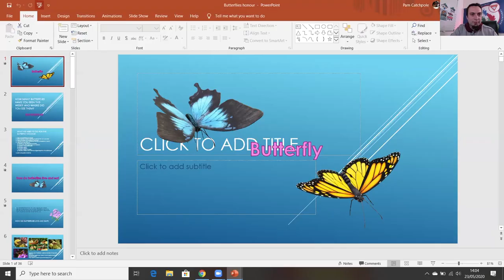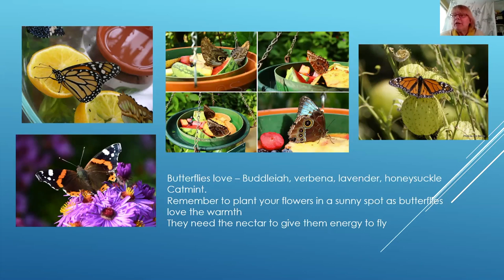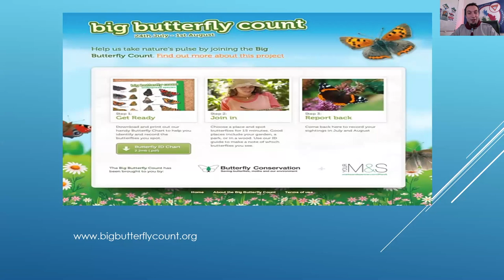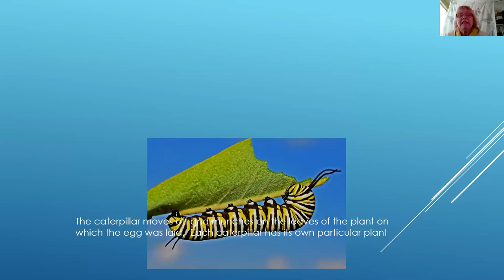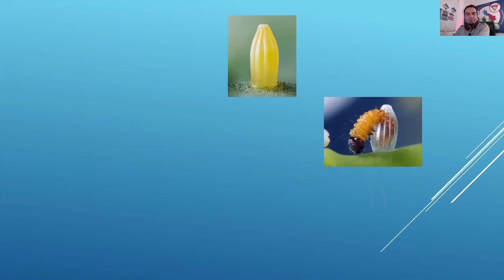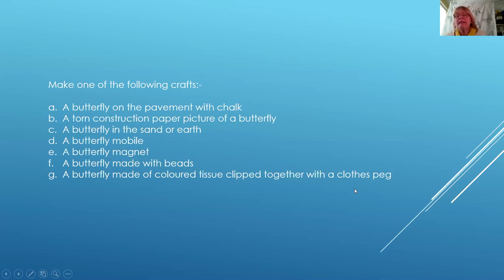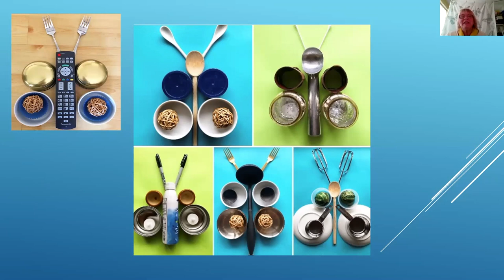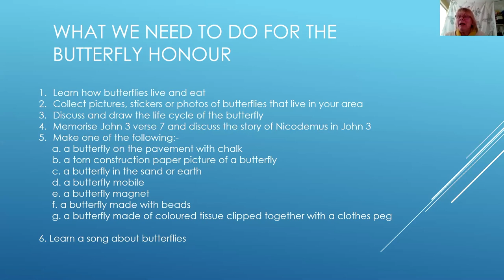Butterfly Adventurer Award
Hello everybody and thank you for all the support you have to e-Honour program. Today we have Pam Catchpole Batherfily Adventurer Award and I hope you enjoy it.

And if you would like to get these awards I recommend